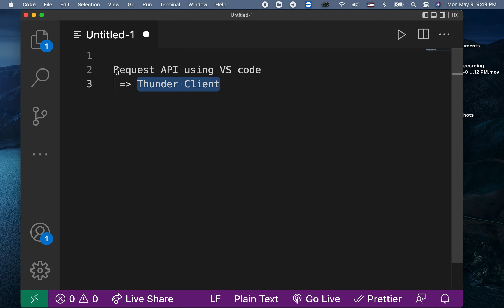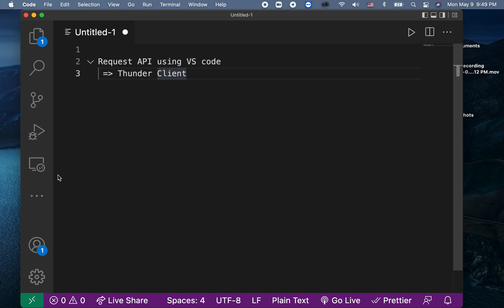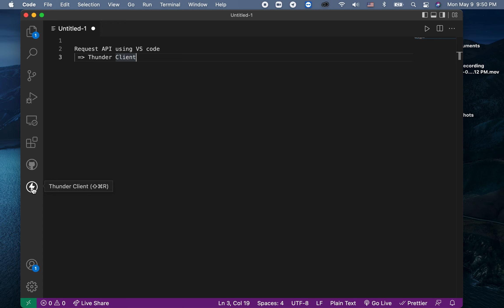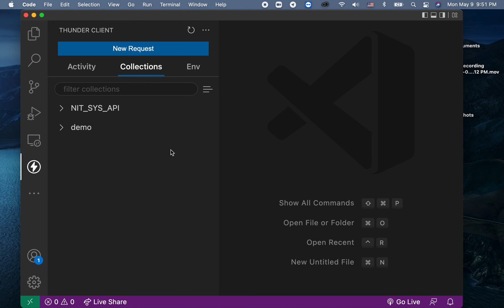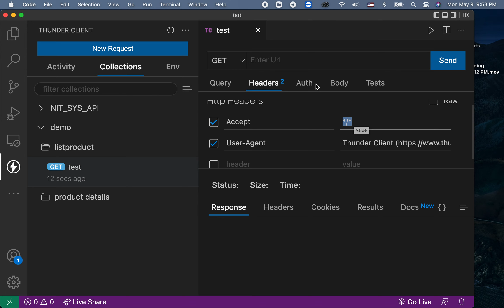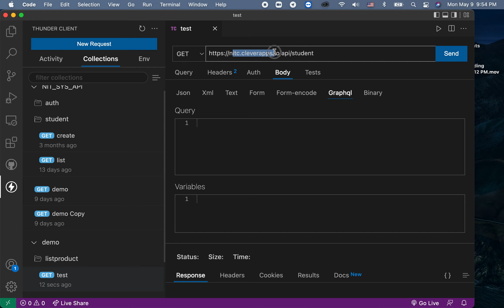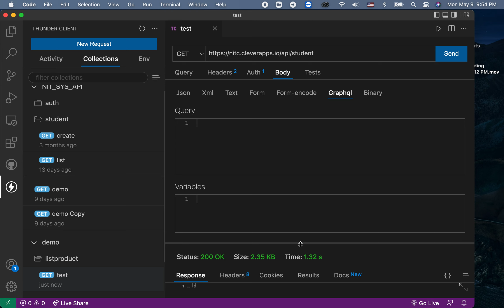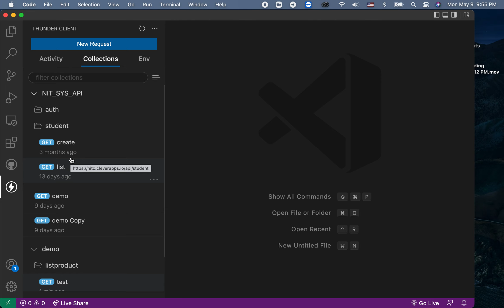Using VS code request data from API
We will install new extension call thunder clients to plugin  in Visual studio code